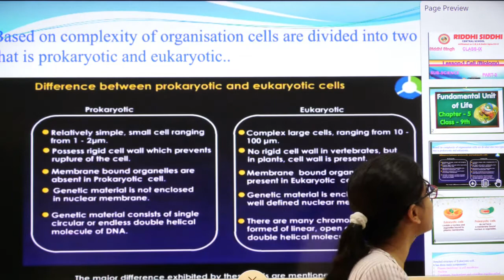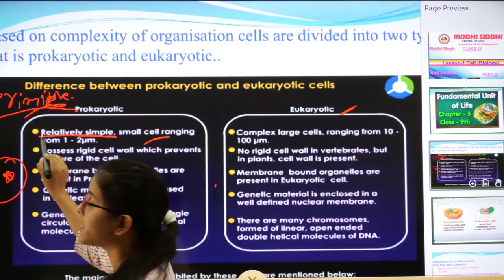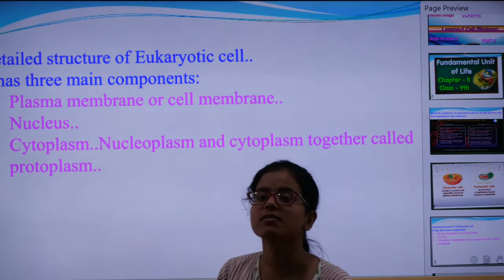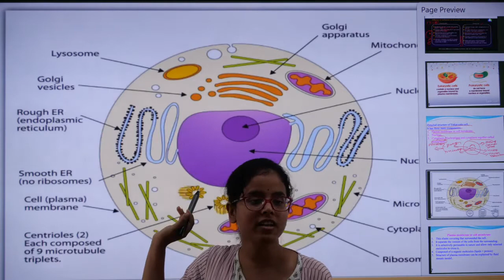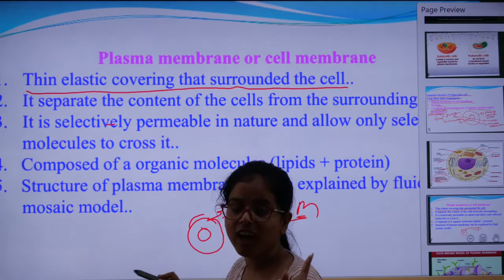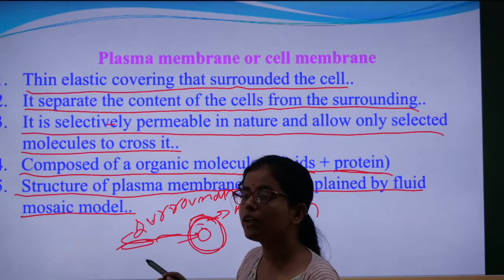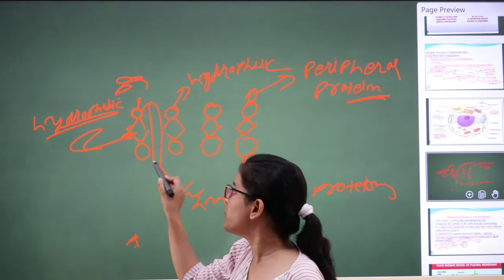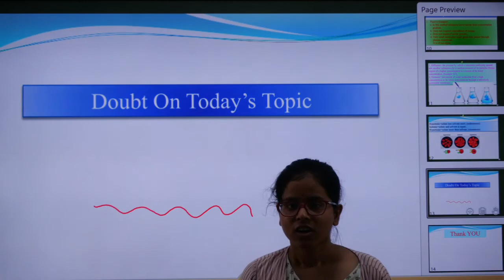I Class 9 I SCIENCE Biology L-1 Cell Part-4 I RSCS NACHAP I